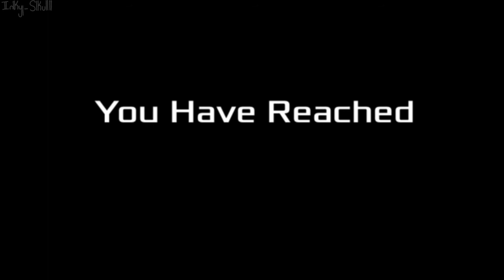It’s My Birthday [Animation] FlipaClip (Cw: Slight Flash)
Hello! It’s my birthday, birthday wishes would be greatly appreciated!

Programs used:
-FlipaClip

Fps: 16
Frame amount: 180
Hours taken: approximately 8

Love y’all!